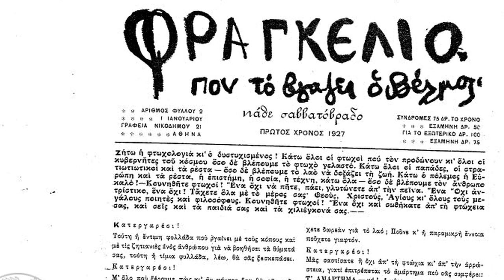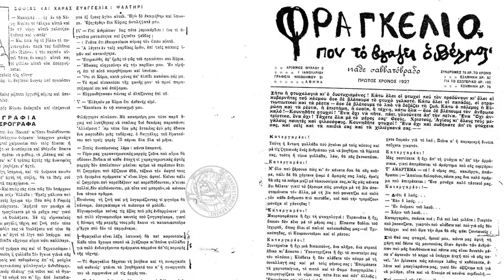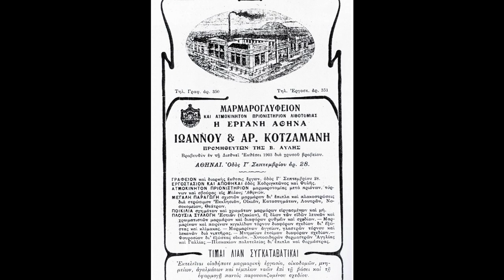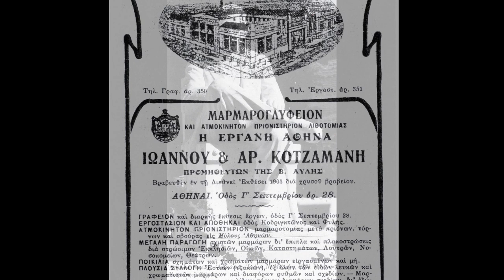Νικόλαος Χέλμης, ένας αυτοδίδακτος γλύπτης της Άνδρου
Ο Δημήτρης Παυλόπουλος, Επίκουρος Καθηγητής Ιστορίας στο Πανεπιστήμιο Αθηνών, στο Συνέδριο "Άγνωστη Άνδρος, Ο Τόπος και ο Πολιτισμός μας", που έγινε στον Ζόρκο της Άνδρου, το καλοκαίρι του 2012, μίλησε για τον Ανδριώτη Αρβανίτη αυτοδίδακτο γλύπτη , Νικόλαο Χέλμη (Φλεβάρη)